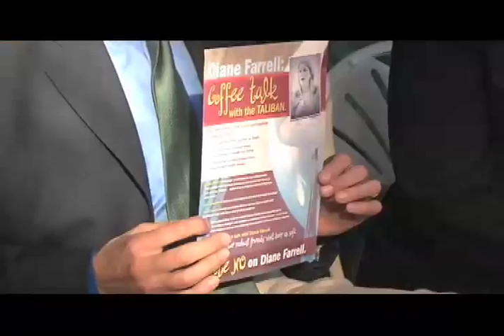HouseQuake TRAILER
How Rahm Emanuel and the Democrats took back Congress and changed the direction of U.S. politics.